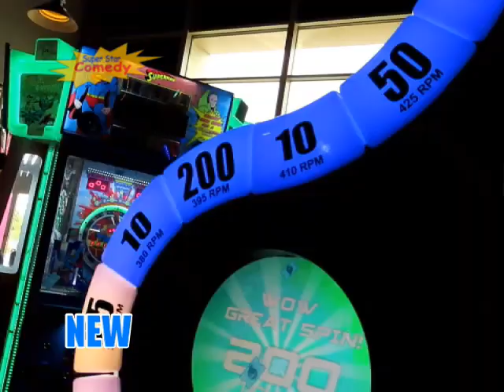Super Star Comedy Continuity 20-06-2019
Adverts
► ATOL Protection
► Cadbury's Fruit & Nut
► British Telecom
► AOL
► Peoples Choice Insurance

Promos
► Super Star Comedy EVA Extreme
► Classic Kids Channel Movies at Summer